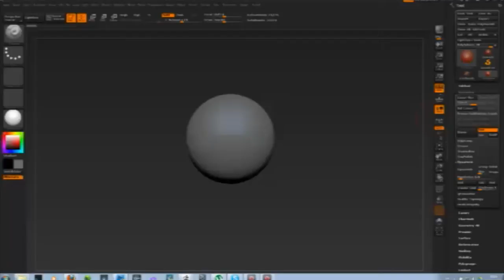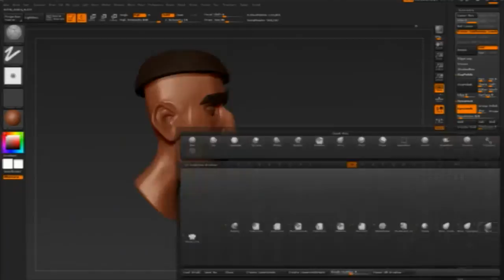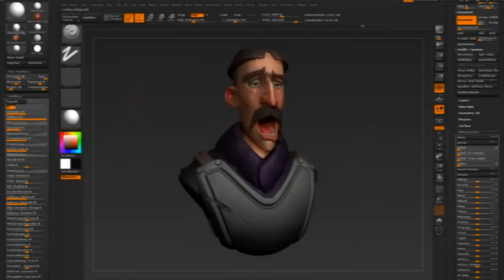Disney Atlantis The Lost Empire Tribute